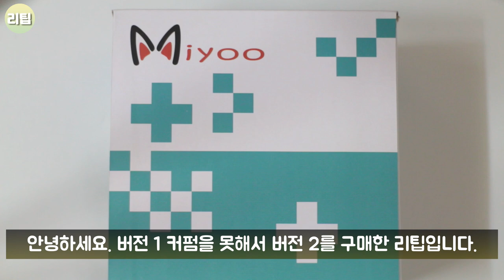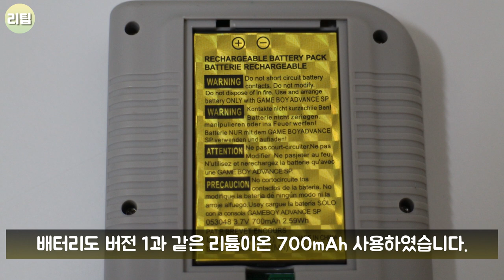뉴비트보이 버전2 게임기 (miyoo, new bittboy v2) 구경하고 가세요. ㅠㅠ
뉴비트보이 버전2 간단 소개 영상입니다.